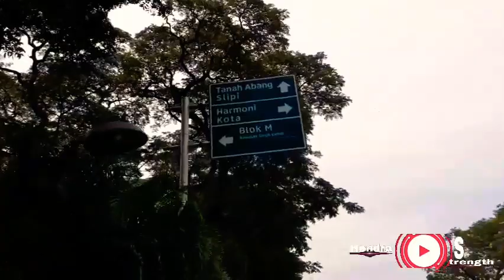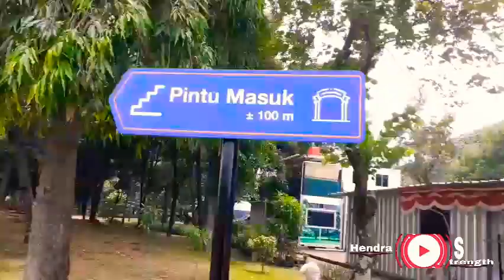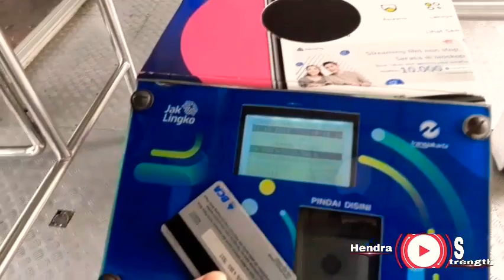Keliling sekitaran monumen nasional (MONAS) jakarta puasat,setelah covid'19,cara masuk ke menara